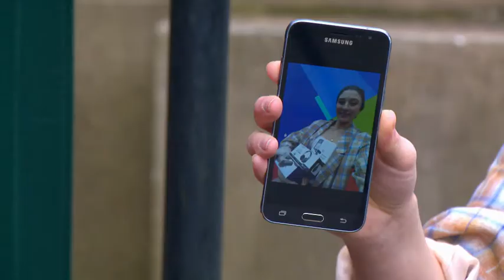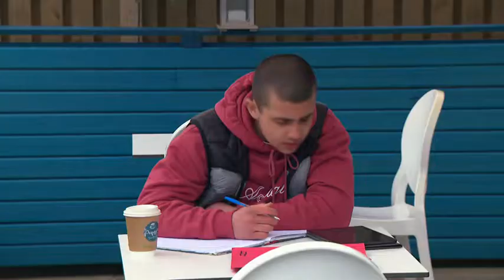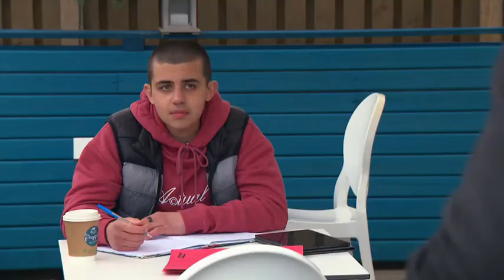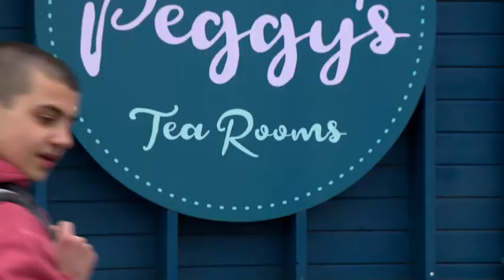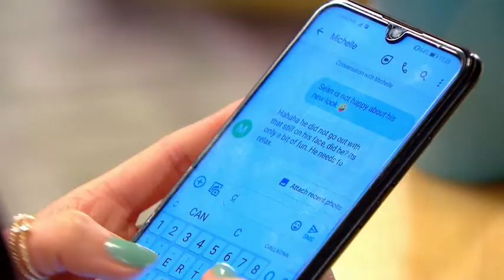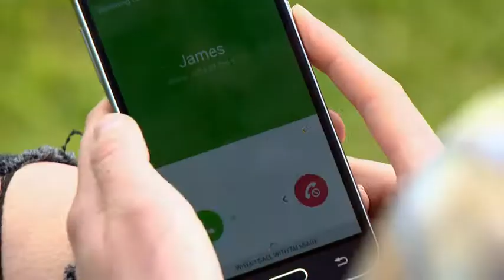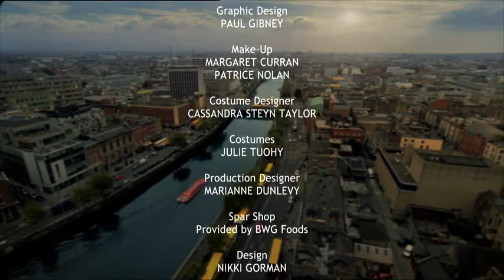Fair City (6th May 2021)